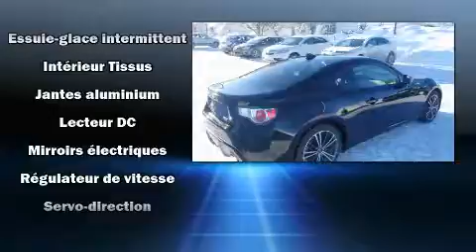2015 Scion FR-S MANUELLE 6 VITESSES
Sans complexe et pratique, voici la Scion FR-S 2015. Affichant un peu plus de 20 000 km au compteur, cette auto affiche une consommation de carburant de 11 litres aux cent kilom��tres. Gr��ce �� la souplesse de son moteur 4 cylindres de 2,0 litres, les passages de vitesses se font tout en douceur, vous b��n��ficierez aussi d'une exp��rience de conduite confortable et pr��visible. �� l'int��rieur, il est ��vident que le confort et la commodit�� ont ��t�� des priorit��s, avec: l'ouverture automatique de la glace du conducteur, un compte-tours, des essuie-glaces intermittents, un ordinateur de bord, un afficheur de la temp��rature ext��rieure, des si��ges baquets �� l'avant, et le t��l��d��verrouillage. La cha��ne haute fid��lit�� alimente 8 haut-parleurs, qui remplissent l'habitacle de voluptueuses ondes auditives. La s��ret�� de tous les passagers est assur��e gr��ce aux caract��ristiques de s��curit�� suivantes: coussins gonflables �� l'avant avec d��tecteur de poids du passager, coussins gonflables lat��raux �� l'avant, syst��me antipatinage, syst��me d'assistance au freinage, la mise hors de fonction du syst��me d'allumage, et freins �� disque aux 4 roues avec antiblocage. Le dispositif de stabilit�� ��lectronique tente de maintenir votre v��hicule sur la route quelles que soient les conditions routi��res. Nous offrons la plus agr��able exp��rience d'achat, sans oublier les prix les plus concurrentiels. Passez nous voir ou appelez-nous pour obtenir plus d'information.